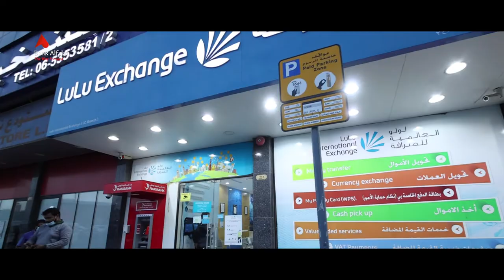LULU Money X Mahira Khan